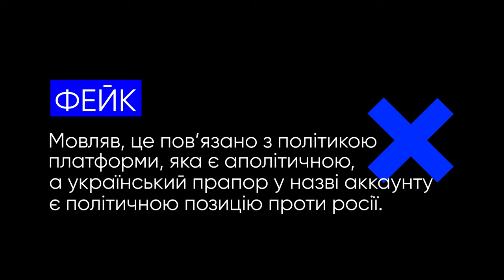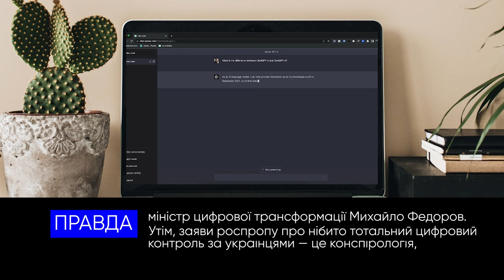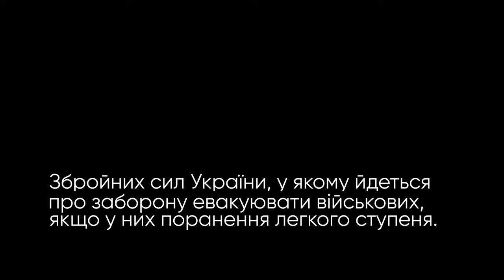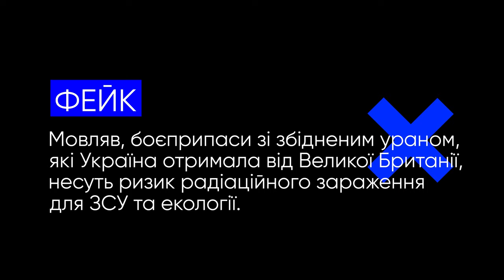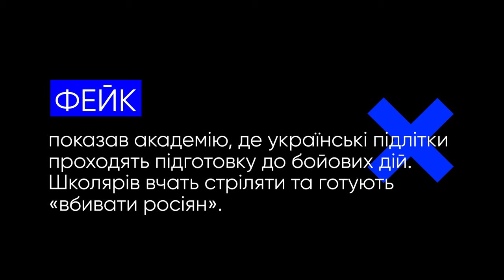Цифровий контроль, армія дітей, радіаційне зараження та інші фейки російської пропаганди.VoxCheck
Цього разу російська пропаганда збрехала про:
— блокування Twitter-акаунтів з українським прапором
— витрати на заходи до візиту президента США
— тотальний цифровий контроль
— заборону евакуювати військових, якщо у них поранення легкого ступеня
— боєприпаси зі збідненим ураном
— армію дітей